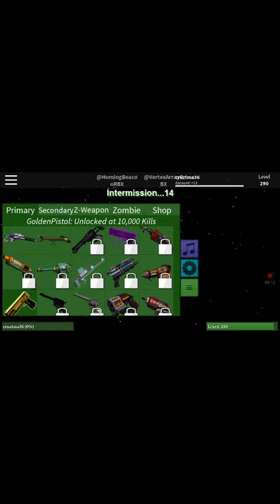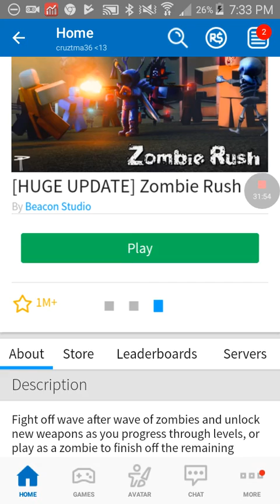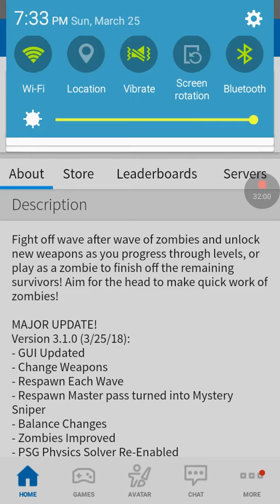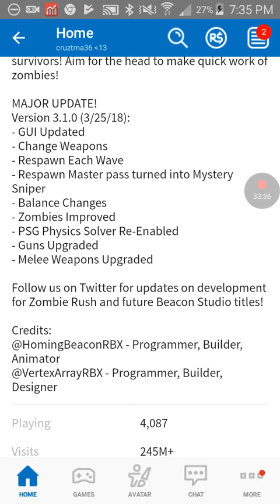Zombie rush major update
Instagram redgaming
Snapchat red game
ROBLOX username cruztma36